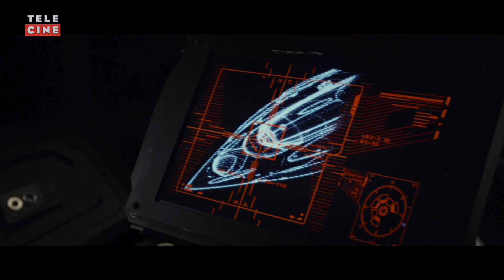Star Wars: Os Últimos Jedi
Disponível para locação a partir de 14 de Março.

Depois de encontrar o mítico e recluso Luke Skywalker em uma ilha isolada, a jovem Rey busca entender o balanço da Força a partir dos ensinamentos do mestre jedi. Enquanto isso, o Primeiro Império de Kylo Ren se reorganiza para enfrentar a Aliança Rebelde.